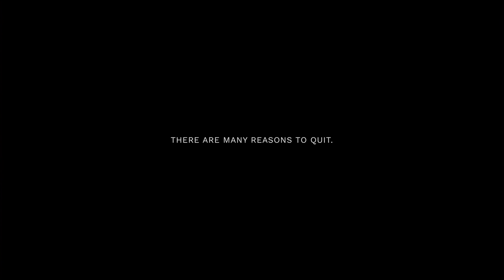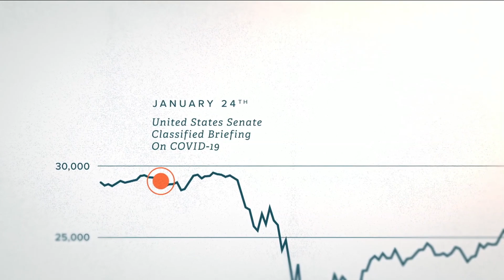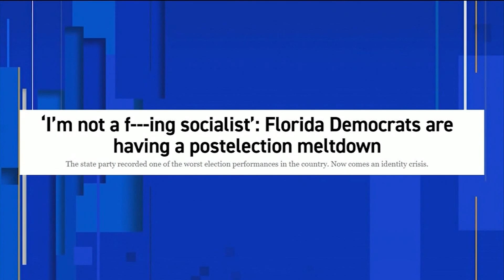Former mayor on the Lot J project & the half-cent sales tax; Positives and negatives for democra...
Former Jacksonville Mayor and current Civic Council Chairman John Delaney on the Lot J proposal and the half-cent sales tax. Election follow-up with Duval Democratic Party Chairman Daniel Henry.